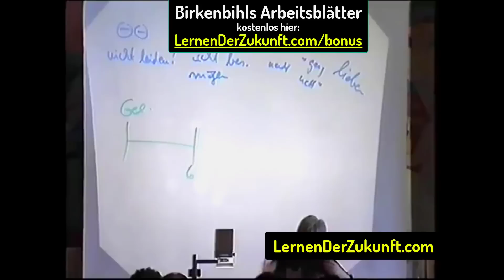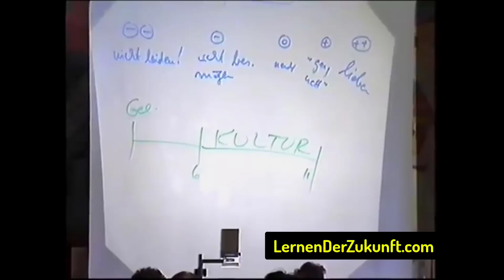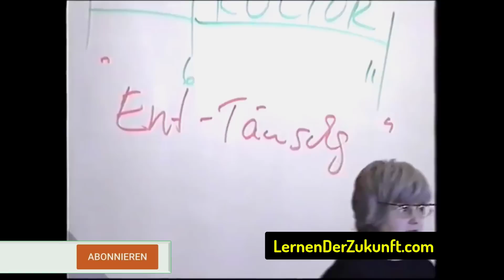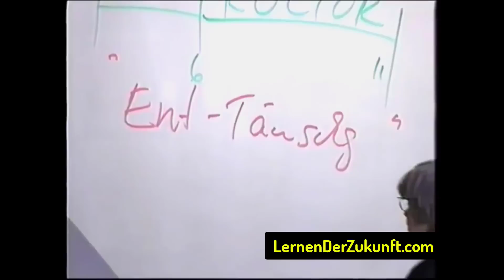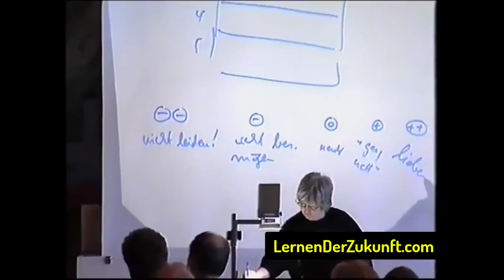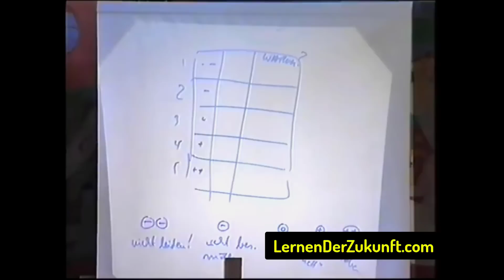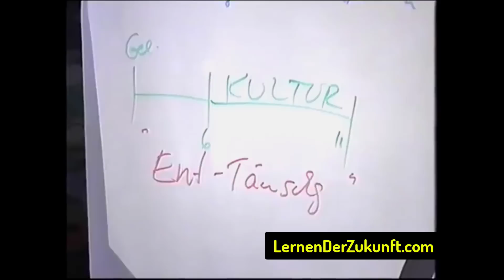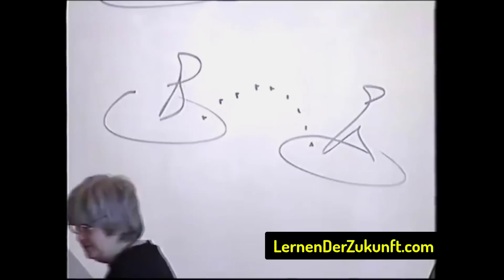Schäden durch die Kindheit lösen | Kommunikation & Erfolg | Vera F. Birkenbihl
Schon von Anfang an lernen wir über unsere Umgebung, wie die Welt funktioniert und wie "man" sich zu verhalten hat. Das birgt auch großes Potenzial zu Fehlern, die dir ein Leben lang nachhängen. Birkenbihls Übungen kostenlos

Das dazugehörige Praxis-Buch von Vera F. Birkenbihl "Finde Deinen Fixstern"

Vera F. Birkenbihl war sowohl Management Trainerin für die Top Führungskräfte, Businesscoach als auch wissenschaftlich forschend in Psychologie, der Hirnforschung uvm. Sie machte dies über Jahrzehnte hinweg und bringt ihre Ergebnisse dies in diesem Seminar anhand wichtiger Übungen, Fragen und Storys ihren TeilnehmerInnen mit viel Humor gehirn-gerecht rüber :)